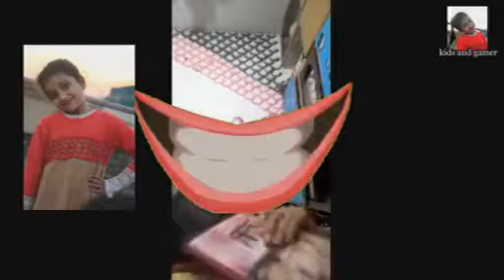kids party makeup makeup arts 2021